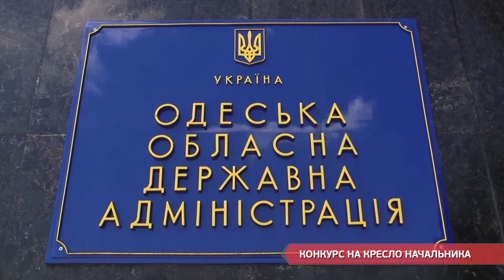Конкурс на место начальника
В Одессе хотят провести конкурс на все основные должности в органах власти. И начать хотят с должности начальника управления охраны культурного наследия. Как будет проходить конкурс, узнавала Дарья Сидоровская.